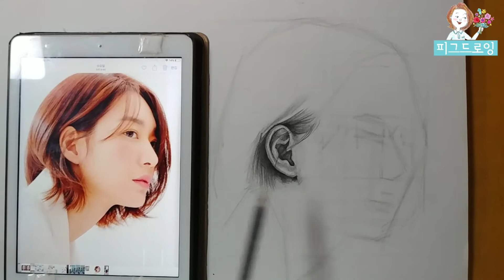[연필인물화] 신민아님 연필 인물화 그리기 형태잡기 pencil drawing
Face pencil drawing sketch